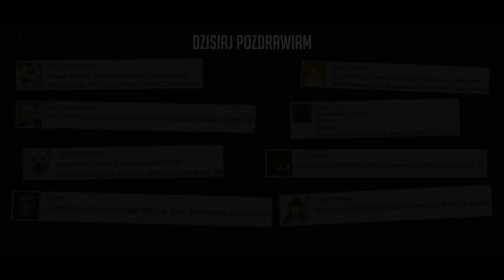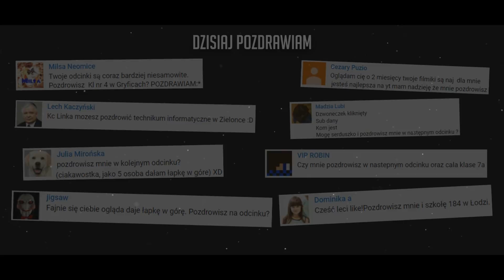Jak nie zdążysz przejechać na czas to skończysz na dnie! Ekstremalnie niebezpieczne drogi świata!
Cześć! W dzisiejszym odcinku pokażemy wam "Ekstremalnie niebezpieczne drogi świata".

Autor kanału nie rości sobie żadnych praw do zdjęć/grafik zawartych w tym filmie. Materiały wykorzystane w ramach dozwolonego użytku, w celu umożliwienia widzom lepszego zrozumienia przedstawianych informacji.